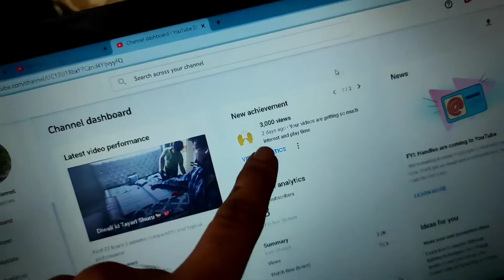Aa Gaye Cousins ke Saath Kamla Nagar🤩💙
Good Morning Guys, Aaj ka vlog bhot hi special hone wala hai. Video ko like krdena.